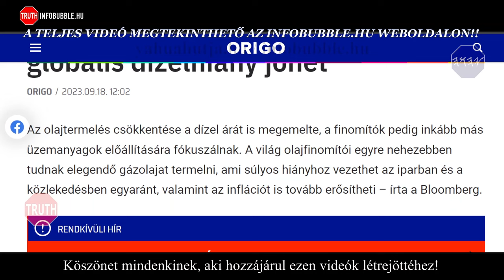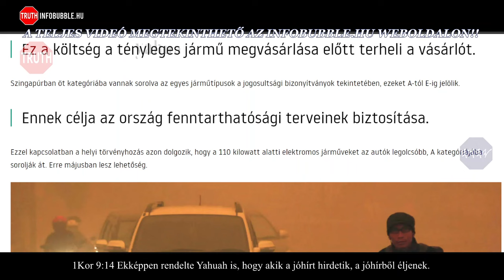AUTÓ ARMAGEDDON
Üdvözlet!

ADÓD 1%-ÁVAL TÁMOGATHATOD MUNKÁNAKAT:
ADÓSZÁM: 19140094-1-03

Nemzetközi bankszámlaszám (IBAN):
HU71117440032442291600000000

HalleluJAH!